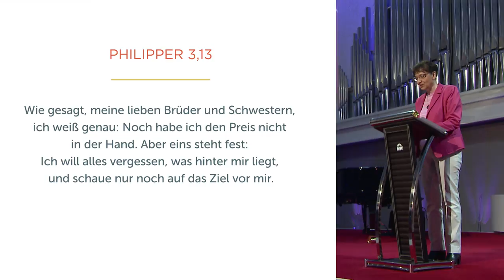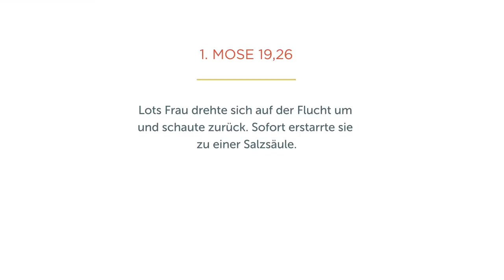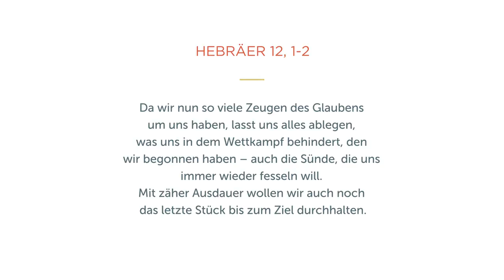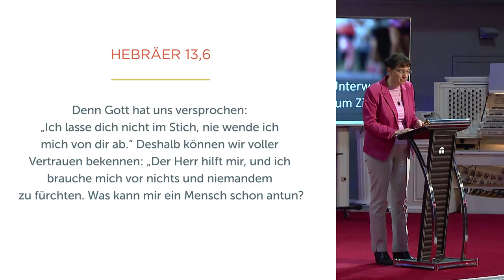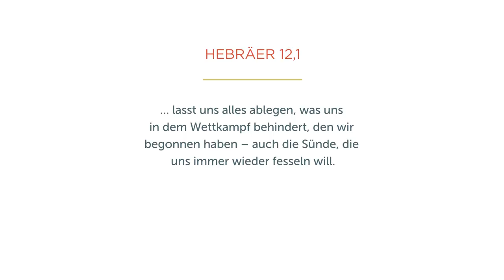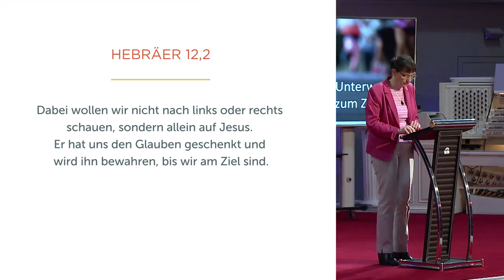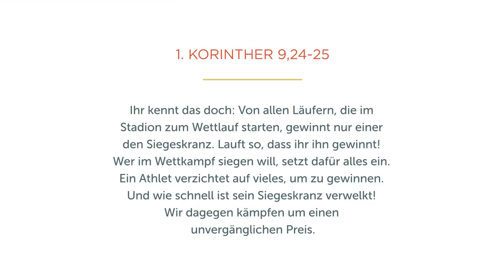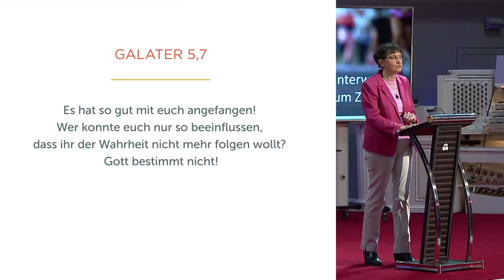Unterwegs zum Ziel - Isolde Müller - Missionswerk Karlsruhe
„Hast du das Ziel vor Augen und bist du auf dem Weg dorthin?“, fragt Isolde Müller in dieser Predigt. Sie ermutigt, Negatives aus unserer Vergangenheit ans Kreuz zu bringen. So können wir frei werden von Schuldgefühlen und Selbstmitleid.